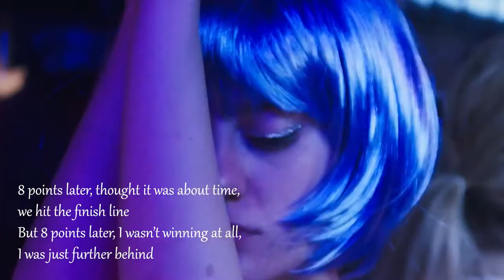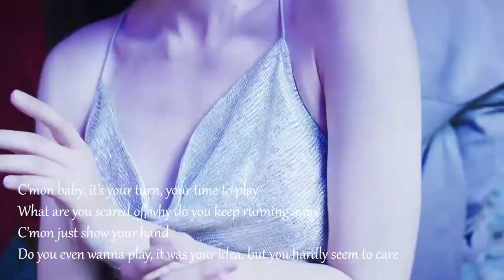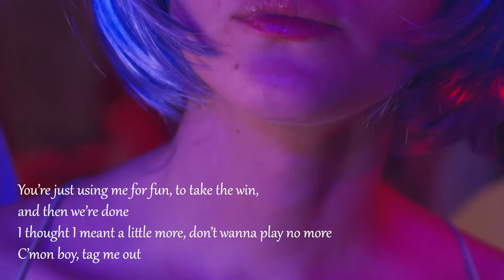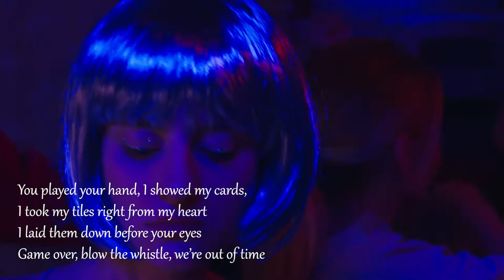The Delegates | 8 Points Later(including Lyrics)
8 Points Later / The Delegates

You said you wanna play your game
You dealt me in, said i’d pick it up, it’s all the same
Don’t follow all the rules,
I know you don’t, you change day by day, it hardly seems that fair

How can anybody understand?
How can anybody win?

8 points later, thought it was about time, we hit the finish line
But 8 points later, I wasn’t winning at all, I was just further behind

You played your hand, I showed my cards,
I took my tiles right from your heart
I laid them down before your eyes
Game over, blow the whistle, we’re out of time

C’mon baby, it’s your turn, your time to play
What are you scared of, why do you keep running away
C’mon just show your hand
Do you even wanna play, it was your idea, but you hardly seem to care

Why do you expect me to want to stay?

8 points later, thought it was about time, we hit the finish line
8 points later, I wasn’t winning at all, I was just further behind

You’re just using me for fun, to take the win, and then we’re done
I thought I meant a little more, don’t wanna play no more
C’mon boy, tag me out

8 points later
8 points later
8 points later
8 points later

8 points later, I thought it was about time, we hit the finish line
8 points later, I wasn’t winning at all, I was just further behind

I took my tiles right from my heart

cottonbro​ 님의 사진, 출처: Pexels